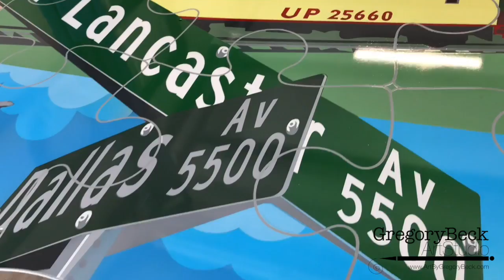My Movie 1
FWPA Update July 2